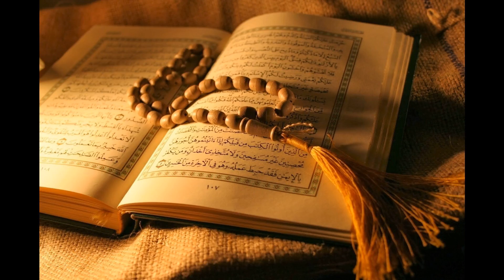100. Al-'Adiyat - Abdulhadi Kanakeri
Al-Quran Recitation
100. Al-'Adiyat - Abdulhadi Kanakeri